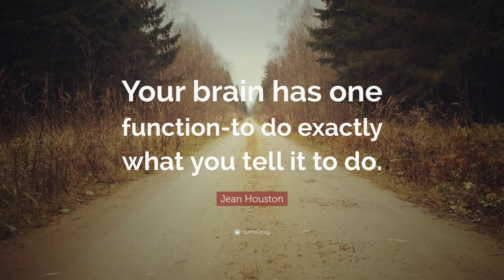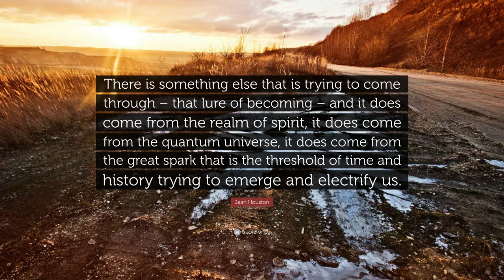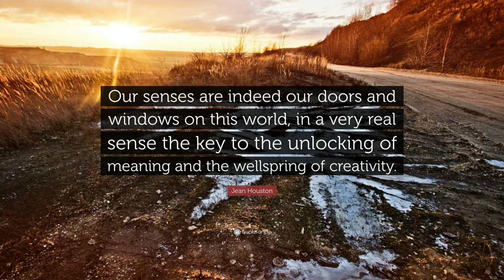TOP 20 Jean Houston Quotes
“No matter the situation, never let your emotions overpower your intelligence.”
— Jean Houston (00:00)

“Change the story and you change perception; change perception and you change the world.”
— Jean Houston (00:07)

“We all have the extraordinary coded within us, waiting to be released.”
— Jean Houston (00:14)

“I am ready for the rest of my life to rise.”
— Jean Houston (00:21)

“You are not an encapsulated bag of skin dragging around a dreary little ego. You are an evolutionary wonder, a trillion cells singing together in a vast chorale, an organism – environment, a symbiosis of cell and soul.”
— Jean Houston (00:28)

“Occasionally we will be overwhelmed, but mostly we will be enchanted.”
— Jean Houston (00:35)

“We tend to think of the Faustian man, the one who fabricates, manipulates, seduces and ends up destroying. But the new image will be man the creator, the artist, the player.”
— Jean Houston (00:42)

“Your brain has one function-to do exactly what you tell it to do.”
— Jean Houston (00:49)

“The soul is the lure of our becoming.”
— Jean Houston (00:56)

“The illuminated ones can take any form – a man, a woman, a child, an elder, or even a dog. It is not inconsequential that the English language allows for the dyslexia of the spelling of the word dog: God spelled backward.”
— Jean Houston (01:03)

“At the height of laughter, the universe is flung into a kaleidoscope of new possibilities.”
— Jean Houston (01:10)

“Try to spend a few moments each day holding a picture of your body and your mind in a state of splendid health.”
— Jean Houston (01:17)

“There is something else that is trying to come through – that lure of becoming – and it does come from the realm of spirit, it does come from the quantum universe, it does come from the great spark that is the threshold of time and history trying to emerge and electrify us.”
— Jean Houston (01:24)

“I often wonder if you wrote your memoir today, if your life story would be lived on the edge of possibility, if you held wonder in one hand and courage in the other and truly believed that anything was possible.”
— Jean Houston (01:31)

“The ideas are secondary to the primary premise of people’s potential. I’m always in wonder and astonishment.”
— Jean Houston (01:38)

“You are not a passive observer in the cosmos. The entire universe is expressing itself through you at this very moment.”
— Jean Houston (01:45)

“Pathos activates the eyes and ears to see and hear. At times of pathos, illness opens doors to a reality which is closed to a healthy point of view.”
— Jean Houston (01:52)

“Our senses are indeed our doors and windows on this world, in a very real sense the key to the unlocking of meaning and the wellspring of creativity.”
— Jean Houston (01:59)

“Ironically, we are all too often educated out of rather than in to an awareness of the body.”
— Jean Houston (02:06)

“Now is the time when we must renew ourselves and live as if we and all of life is sacred, and as if everything we do makes a difference.”
— Jean Houston (02:13)